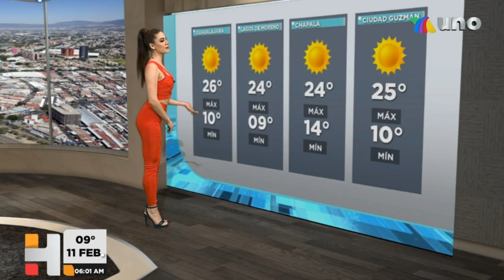Daniela vazquez 2021 02 11